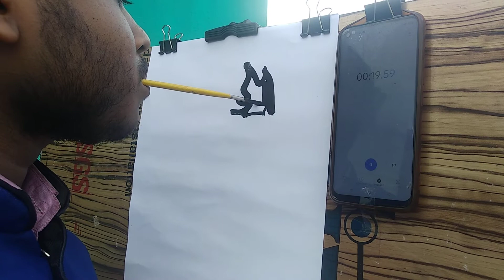fastest to stencil art of Mahatma Gandhi panting in using mouth was set by soumyaranjan bal.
fastest to stencil art of Mahatma Gandhi panting in using mouth was set by soumyaranjan bal.@soumyaartcraftchannel